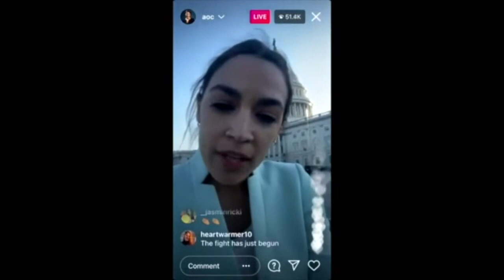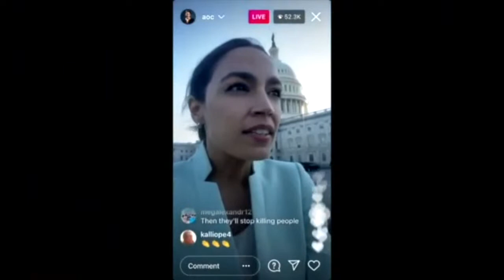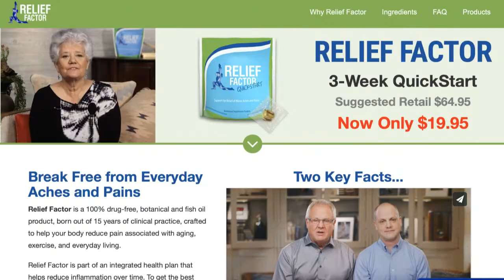Larry Elder LIVE: Elder TV